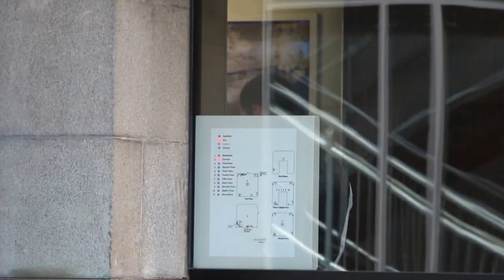Silver Fern Farms Fire alarm 2017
dont no any more than this